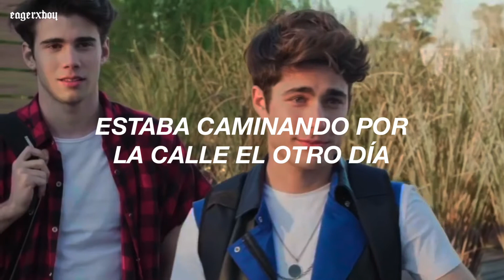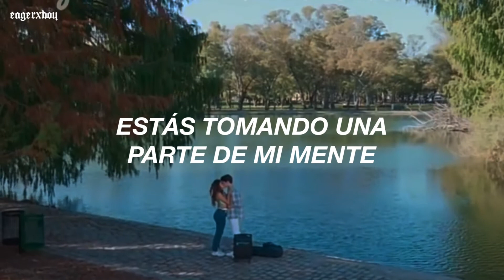Selena Gomez - Bad Liar || Bia & Manuel || Letra Español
𝖊𝖆𝖌𝖊𝖗𝖝𝖇𝖔𝖞

"𝑷𝒖𝒆𝒅𝒆𝒔 𝒅𝒆𝒋𝒂𝒓 𝒖𝒏 𝒄𝒐𝒎𝒆𝒏𝒕𝒂𝒓𝒊𝒐 𝒐 𝒆𝒔𝒄𝒓𝒊𝒃𝒊𝒓𝒎𝒆 𝒑𝒐𝒓 𝒊𝒏𝒔𝒕𝒂𝒈𝒓𝒂𝒎 𝒔𝒊 𝒒𝒖𝒊𝒆𝒓𝒆𝒔 𝒑𝒆𝒅𝒊𝒓 𝒕𝒖 𝒄𝒂𝒏𝒄𝒊ó𝒏 𝒇𝒂𝒗𝒐𝒓𝒊𝒕𝒂"

                   ▪︎𝓵𝔂𝓻𝓲𝓬𝓼

[ verse 1]
i was walking down the street the other day
tryna distract myself
but then i see your face
oh wait, thats someone else
tryna play it coy
tryna make it disappear
but just like the battle of troy
theres nothing subtle here
in my room theres a king size space
bigger than it used to be
if you want you can rent that place
call me an amenity
even if its in my dreams

[pre-chorus]
ooh youre taking up a fraction of my mind
ooooh every time i watch you serpentine

[chorus]
oh im tryin, im tryin, im tryin
im tryin, im tryin
oh tryin, im tryin, im tryin
not to think about you
no, no, no, no
not to give in to you

[post-chorus]
with my feelings on fire
guess im a bad liar

[verse 2]
i see how your attention builds
its like looking in a mirror
your touch like a happy pill
but still all we do is fear
what could possibly happen next?
can we focus on the love?
paint my kiss across your chest
if youre the art, ill be the brush

[bridge]
and oh baby lets make reality, actuality, a reality
oh baby lets make reality, actuality, a reality

[chorus]
oh, oh, im tryin, im tryin, im tryin